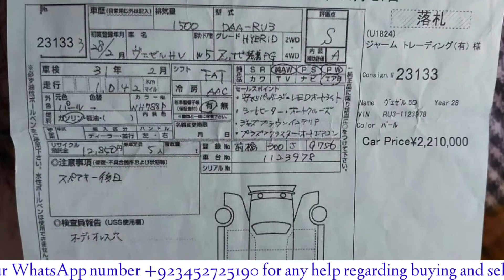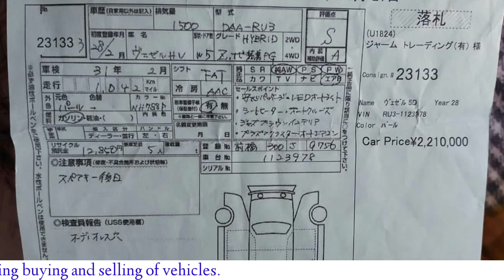Honda Vezel | Hybrid Z | Full Option | Model 2016 | Registered 2016 | For Sale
Honda Vezel Hybrid Z
Full Option
Orange Interior
Model 2016 Registered 2016
Lahore Registered
First Owner Pearl white Colour
Light Weight Alloy Rims
Auction Sheet available
Showroom grade in auction sheet
Complete Origional File available
Token tax uptodate
Minor touch ups mentioned in Pics
Completely non Accidental
ABS, Battery, Gear, Suspension ok
Just like new. Kept with care
Totally home used car
Location Peshawae Ring Road
Demand 3875